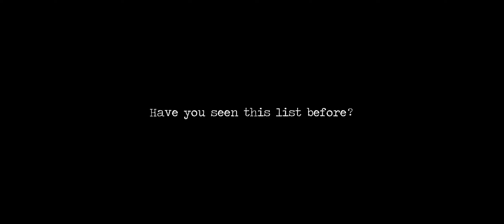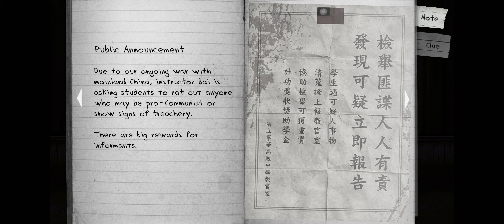Detention (had audio issues)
Had to edit out some of the end as my audio glitched out, unfortunate.